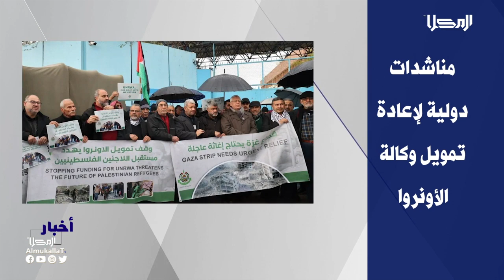مقدمة المحور_الدولي